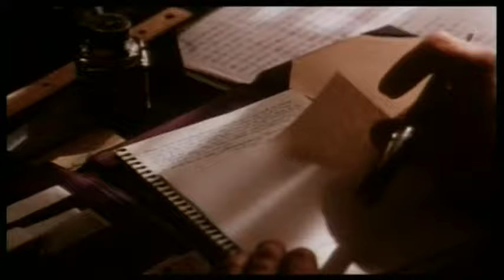Lolita (1997) deleted scene 5 (Vacuum / doing dishes scene)